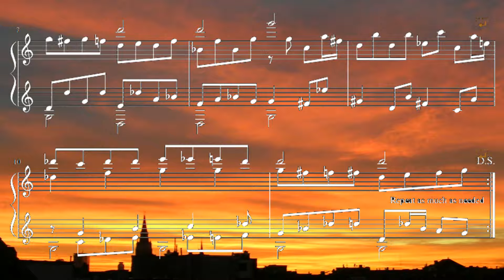9 little but continuous pieces for A Kòbor no 5 - Tom Garré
I made these 9 pieces in March 2012, Church Bells have always fascinated me, especially their far range of sound, high in a tower, they speak:

That he who is without sin, cast the first stone, so that he can become a sinner. All in the same little boat, we stand strong together and surrender to the difference. Everyone differs, cause individuality frees itself from every uniform. However, in loneliness or seclusion, one longs back to that unity that always marched ahead and tooted its own horn every morning. It could have been a dance just as well, the pleasure of mixing colours, anything that brings mutual joy, until that change is made, in which much later, one recognises the violation. Abuse of power is jumping around freely over all the heads in the sand, hence the importance of evaluating this antecedent and finding the key to an insight under each brain skull, big or small. So that you may enrich yourself on the back of your own skills, and finally let Nature bloom in the peace of Her own reason of existence. We originated from Her, and who knows what else she may hold for us? And who knows what it is we don’t know yet? Apparently it is She who is lecturing us.

S’il plait à Votre Révérence